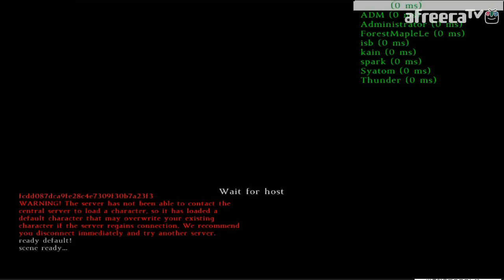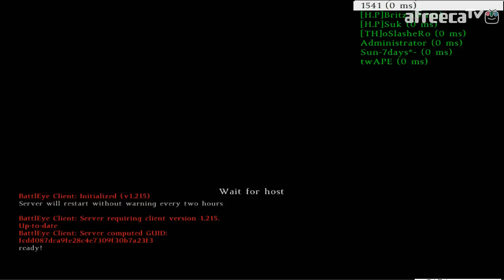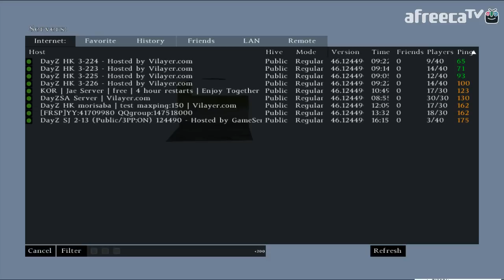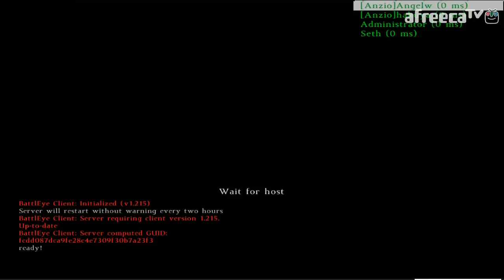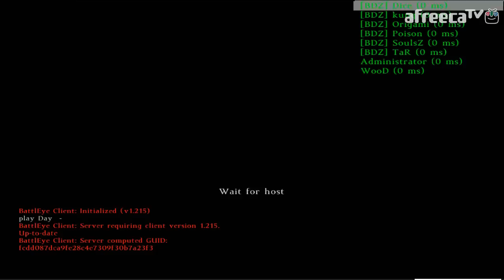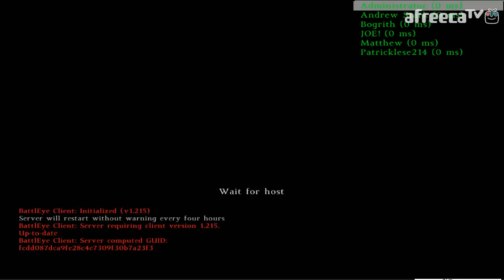(#4)개구멍의 좀비생존 데이즈 (DayZ) 플레이영상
ㅡㅡㅡㅡㅡㅡㅡㅡㅡㅡㅡㅡㅡㅡㅡㅡㅡㅡㅡㅡㅡㅡㅡㅡㅡㅡㅡㅡ

고화질 시청을 원하시면 톱니바퀴 클릭 후 화질 조정!